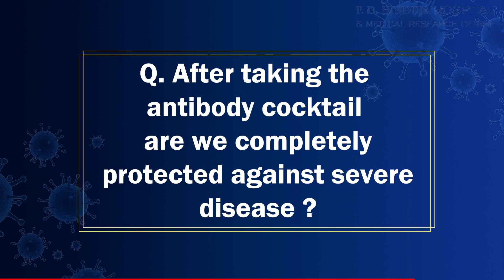Know About Antibody Cocktail Treatment for COVID-19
Antibody cocktail is a combination of more than two biological medicines that mimic human antibodies in our immune system and aid in the fight against infection. Here's Dr Umang Agrawal, Infectious Disease Specialist at P. D. Hinduja Hospital explaining everything you need to know on Antibody Cocktail treatment for COVID-19.